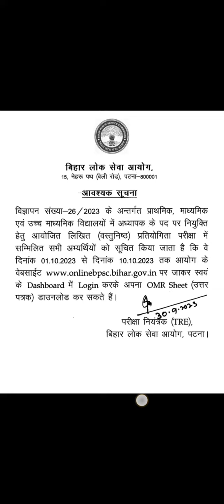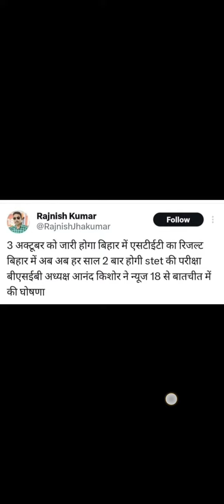News BPSC NEWS STET Bihar rte prt high school.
bihar stet